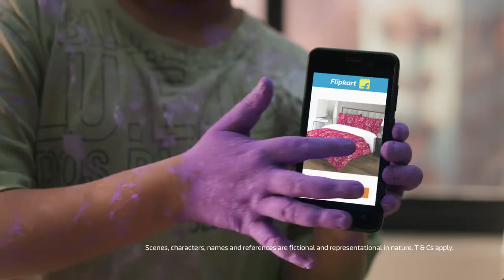FLIPKART BBD PAINT